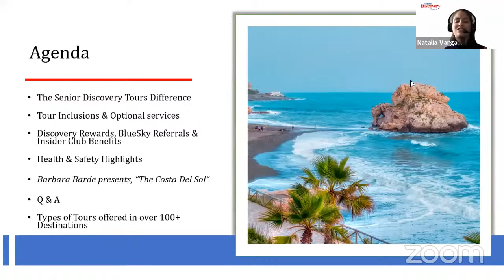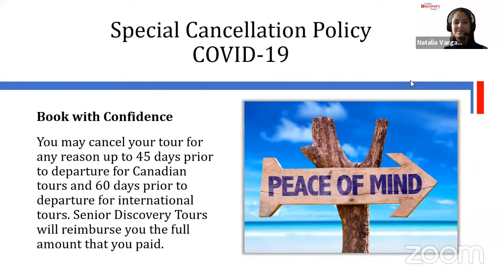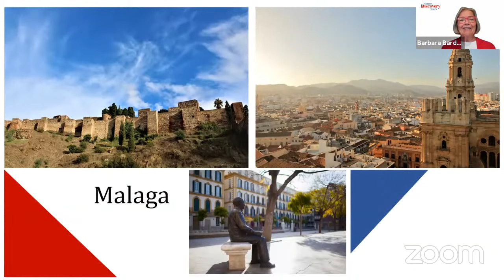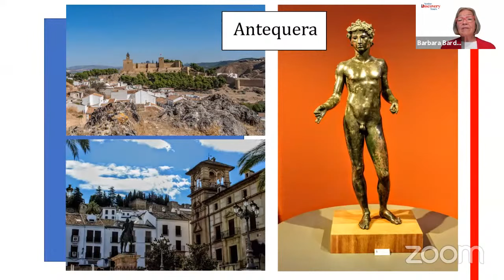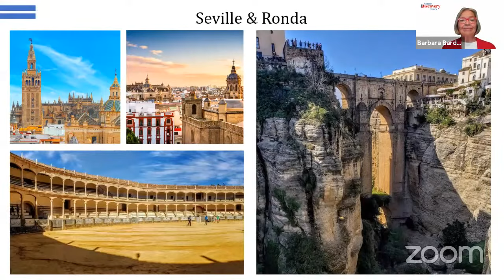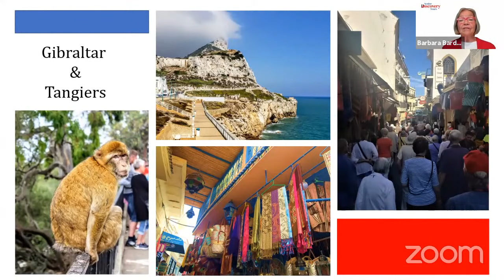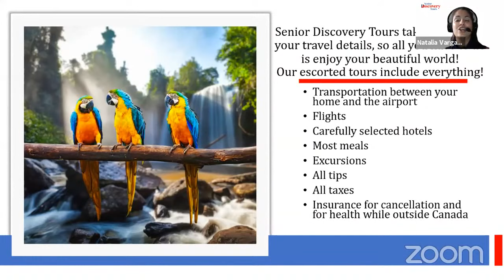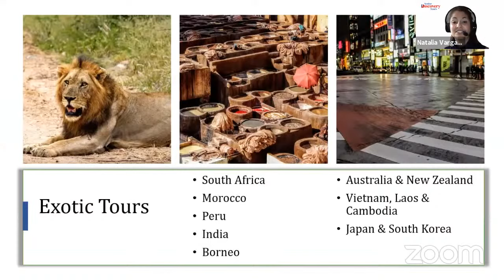Webinar #4 - Discover Spain's Costa del Sol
In this webinar, our expert Tour Manager, Barbara Barde showed us some of the highlights of this tour and things you might expect to see and do in Spain's Costa del Sol.